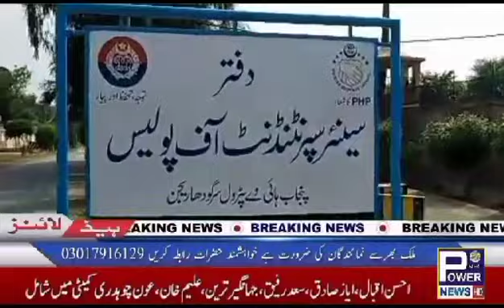latest news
جھاوریاں سرگودھا
پیٹرولنگ پولیس سرگودھا نے ماہ جولائی کے پہلے 15 دن کی کاروائی۔ ایس پی پیٹرولنگ ملک اختر حسین جوئیہ اور ڈی ایس پی کا پیٹرولنگ نوید مرتضی چیمہ کی ہدایات پر عمل کرتے ہوئے رواں ماہ پیٹرولنگ پولیس سرگودھا نے کاروائی کرتےہوئے ناقص سلنڈروں والی گاڑیوں کے 7 مقدمات۔ غفلت اور تیز رفتاری سے گاڑی چلانے پر 5 مقدمات۔ ناجائز اسلحہ رکھنے پر 4 مقدمات۔ 25 لیٹر اور 60 گرام چرس رکھنے پر 3 مقدمات۔ جبکہ ٹریفک قوانین کی خلاف وزی پر 2576 افراد کا چالان۔ کم عمر بچوں اور ہیلمٹ استعمال نہ کرنے پر 2994 موٹر سائیکل بند کر دیئے۔ مزید جدید ٹیکنالوجیE-Policees  ایپلیکشن کا استعمال کرتے ہوئے 13 مجرم اشتہاری 9 عدالتی مفرور گرفتار جبکہ 2 چوری شدہ موٹر سائیکل برآمد کر لئے۔ روڈ پر سفر کرنے والے 181 افراد کو مختلف قسم کی مدد فراہم کی۔
رپورٹ۔۔ظفر عباس تحصیل رپورٹر شاہ پور جھاوریاں